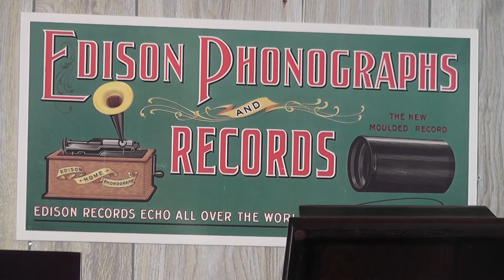Edison blue amberol cylinder 1791 - You Can't Play All The Instruments In The Band by Burckhardt